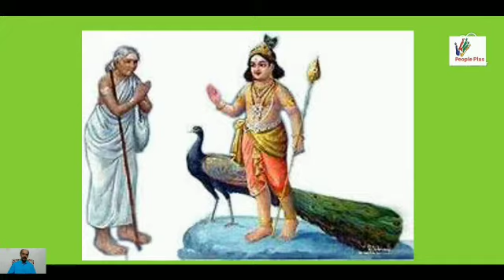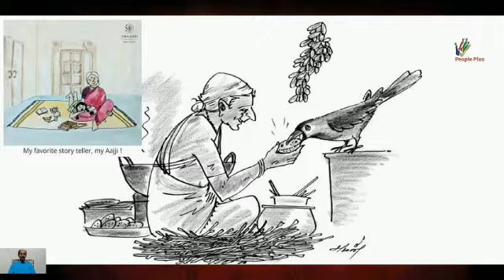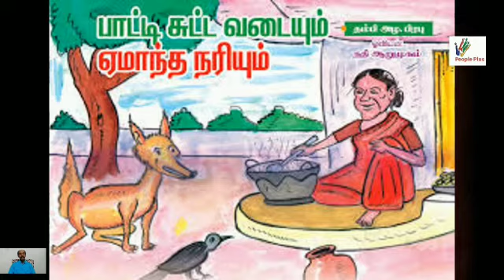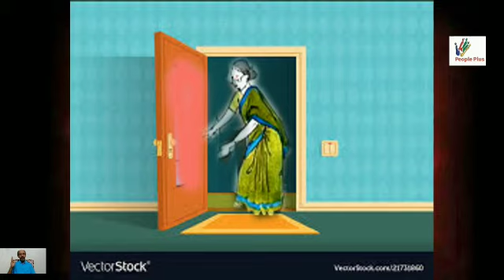முருகு தமிழ் | 33. சுயம் அறிவோம் | பாட்டி | தன்னம்பிக்கை உரை | Thannampikkai Speech | SuyamArivom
Speech by S. Ponmani
Video by Umakanth People plus